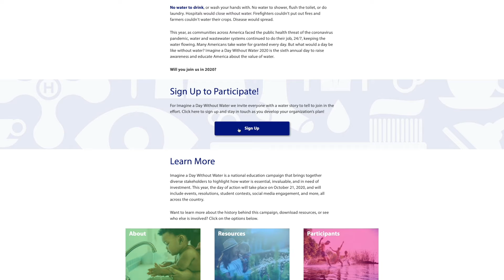Imagine a Day Without Water with Beaver Water District's Education Coordinator.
Imagine a Day Without Water! Oh no! Let's see what Beaver Water District's Education Coordinator says about that! Oct. 21, 2020 is a national observance as well as a local one here in Northwest Arkansas. Here's a message for everyone. Please share your thoughts and include ValueWater.